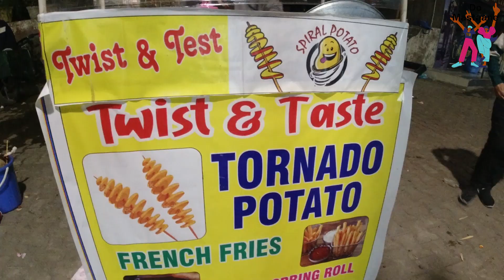Tornado potato| Spiral potato| yamunanagar food| asmr| mukbang| Nehru park yamunanagar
I and my wife tried a very unique potato made thing, that is unknown to the most, we loved it not because of the taste but because of the making and creativity

LOCATION opposite satyam school uniform shop, Nehru park. yamunanagar

COST 50 rupees

Vloging set up Osmo action camera, digitek tripod selfie stick, BOYA BY MM1 shotgun mic, mic adapter, coldshoe mount for mic, ring light